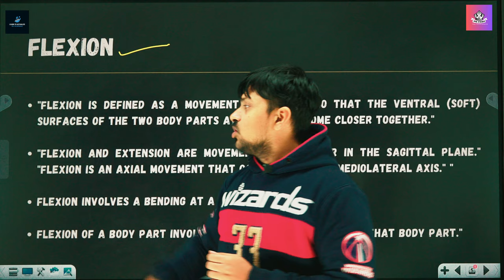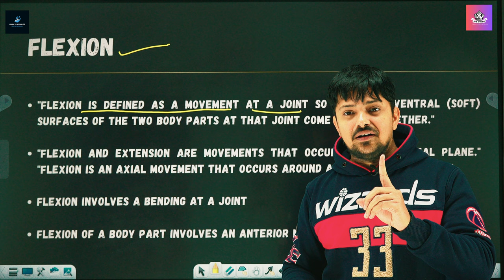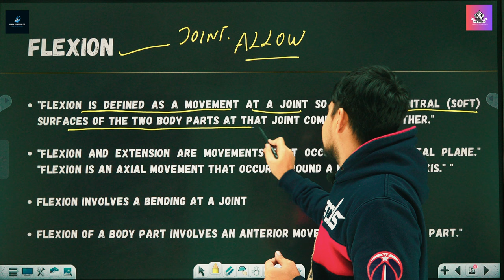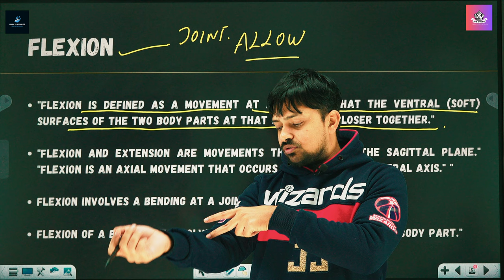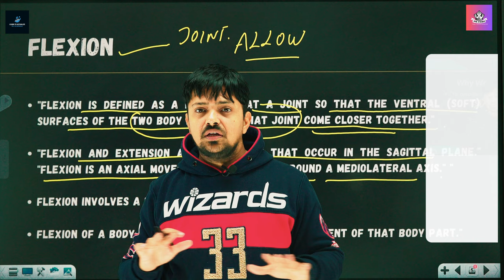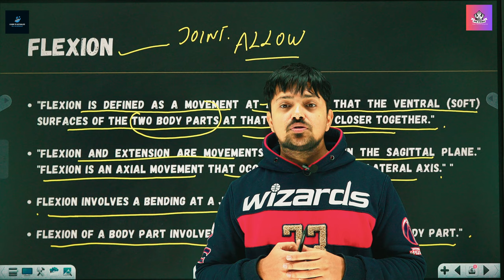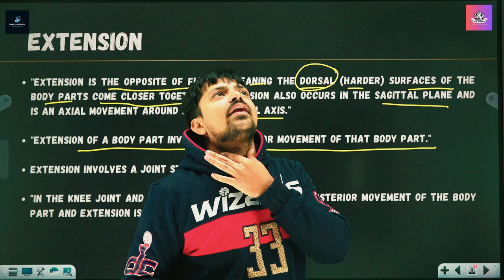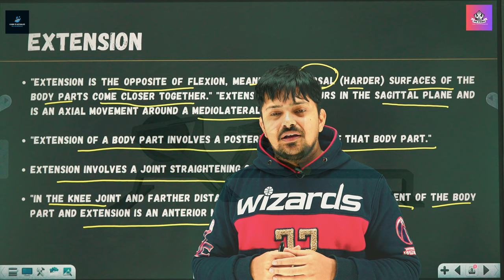PTI 2000| JOINT ACTIONS Part-1 | Prof. Simranjit Singh | PTI Pathshala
🔥 Welcome to an in-depth lecture on Flexion & Extension! 🔥

Join Prof. Simranjit Singh as he unravels the complexities of these fundamental movements in physical education. This lecture is specially designed for candidates preparing for the PTI 2000 Physical Education Teacher Recruitment Exam in Punjab. Whether you're a seasoned educator or a budding physical education enthusiast, this session is packed with insights that will enrich your understanding and teaching methodology.

🌟 What You'll Learn:

Detailed analysis of Flexion & Extension movements
Their significance in physical education
How these movements relate to overall physical fitness and performance
📚 Perfect For:

PTI 2000 Exam Candidates
Physical Education Teachers
Fitness Trainers and Enthusiasts
Students pursuing careers in Physical Education
🎥 Also Check Out:

"Planes and Axes of Motion Lecture" for a comprehensive understanding of human movement. [

 • Pti2000 |Planes and Axes of motion| P...  ]
Learn to Actualize: [

Physical Education Prep: [

Your support helps us create more content like this.
📝 Feedback & Queries:

Have questions or feedback? We love hearing from our viewers!
"Empower Your Physical Education Teaching Journey with Prof. Simranjit Singh!"